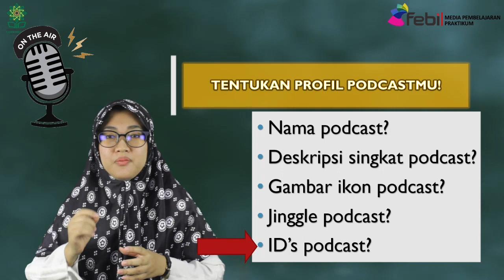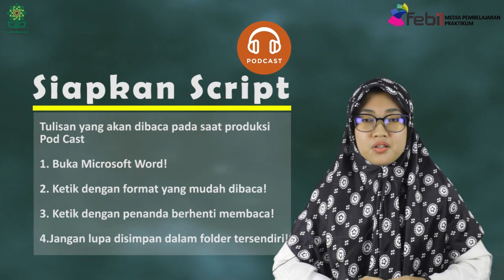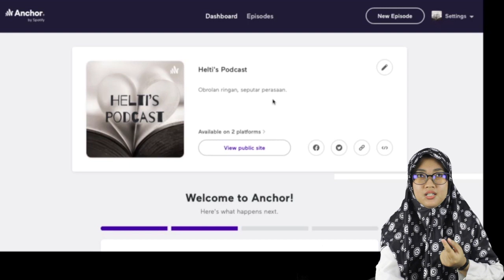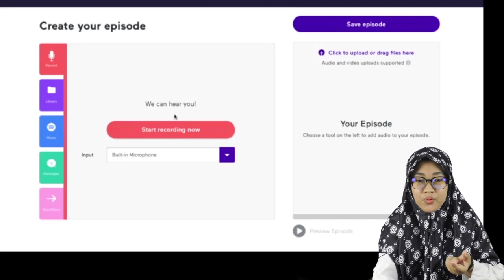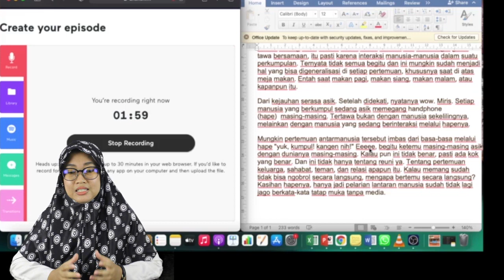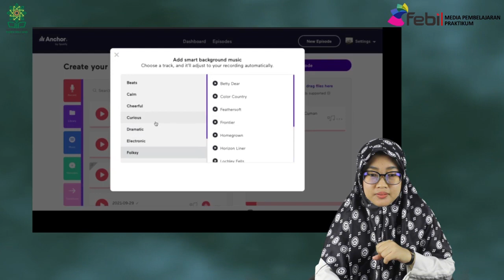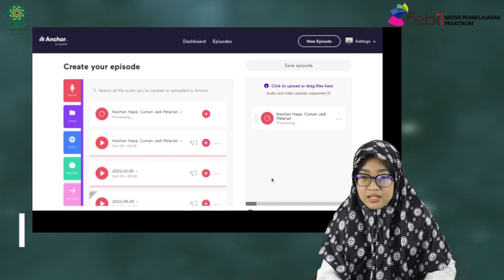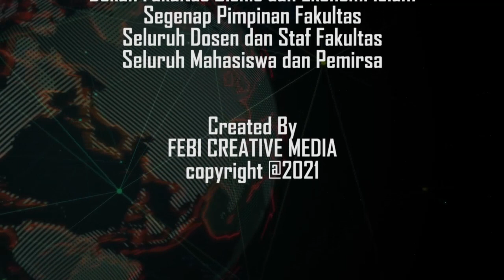Podcast | Helti Nuraisyah, M.Si.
Praktikum Digital Kreatif Fakultas Ekonomi dan Bisnis Islam
UIN Raden Mas Said Surakarta
Pengampu Helti Nuraisyah, M.Si.
No. 27